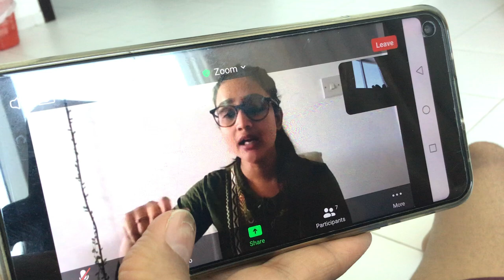This is a Zoom meeting